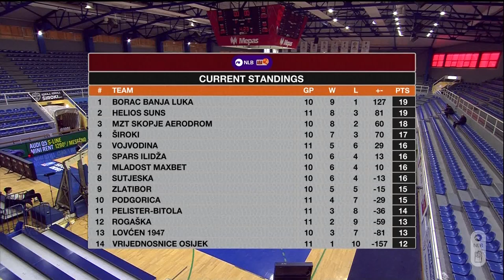NLB ABA League 2 2021/22 highlights, Round 11: Mladost MaxBet – Spars Ilidža (22.3.2022)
Take a look at the highlights of the 2021/22 season NLB ABA League 2 game between Mladost MaxBet and Spars Ilidža in Pecara Sports Hall, Široki Brijeg.